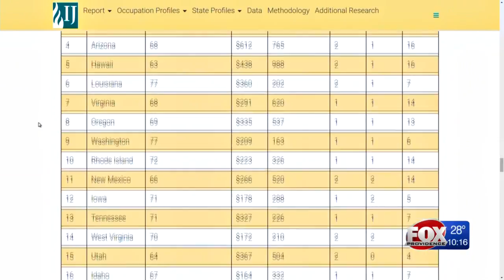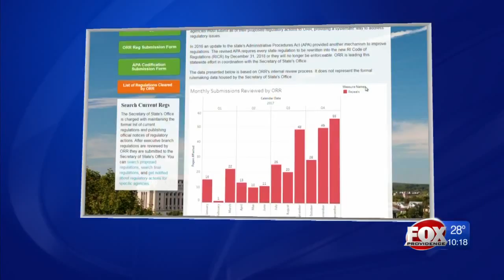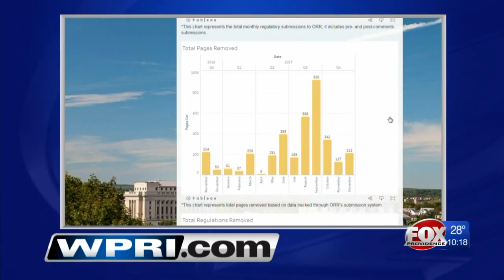Serpa: This year RI needs results on eliminating red tape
A study by the Institute for Justice says Rhode Island has the 10th most burdensome regulations in the country.